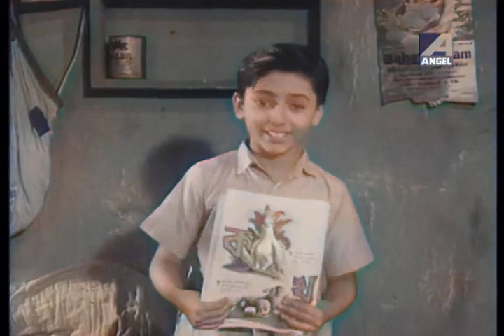Colorized Song “Lal Jhuti Kakatua : লাল ঝুটি কাকাতুয়া”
Colorized Song “Lal Jhuti Kakatua : লাল ঝুটি কাকাতুয়া” বাংলা গান sung by Ranu Mukherjee From Badshah